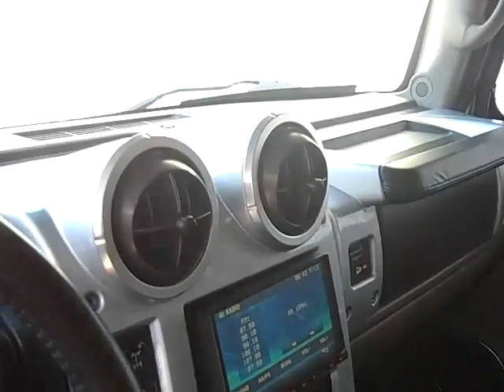Family Trucks and Vans 2003 Hummer H2 Stock# S4232